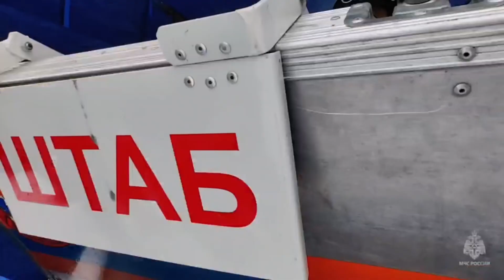Пожарно-тактические учения в госархиве Удмуртии